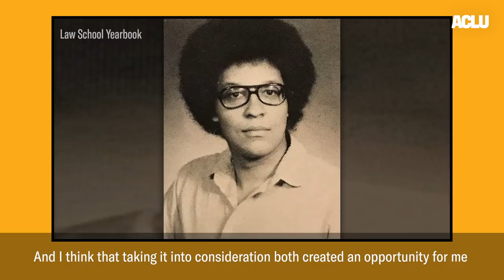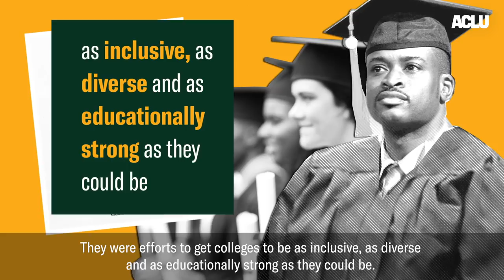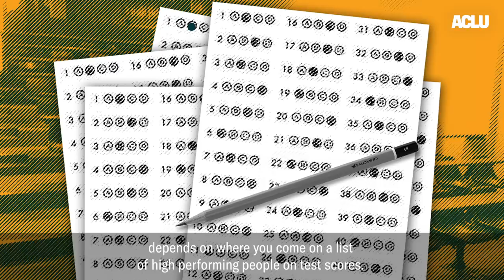Race In Education: Affirmative Action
The Supreme Court recognizes that diverse schools are good schools, despite the attacks on affirmative action launched by the Trump administration and conservative strategist behind the Harvard lawsuit.

Dennis Parker discusses his own experience with affirmative action and why considering race in the college admissions process is important.